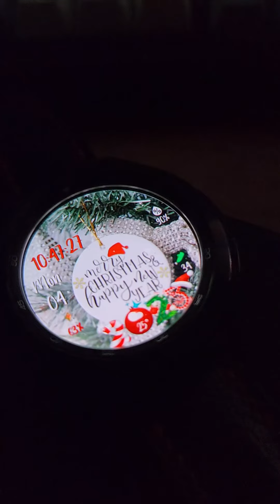N-SPORT671 MerryChristmas & HappyNewYear202x New WearOS WatchFace Samsung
LINK FACE:
"Xmas NewYear Digital NSPORT671"

♨️N-SPORT Watch Face has a large, clear digital clock combined with a hand face that makes it easy to keep track of the time. Sports information such as step count, heart rate is fully displayed.

In particular, the wallpapers can be changed to resemble the most real time creating a very unique style only in N-SPORT.
Various complications can be easily customized to help you display information about weather, humidity, Uv index etc ... just to suit your needs.

⌚️ INSTALLATION WATCH FACE INSTRUCTION:
Please READ instruction install from this link carefully before installing:

🚀 N-SPORT Watch Face support all Wear OS devices with API Level 28+ like Samsung Galaxy Watch6, Watch 5, Watch 4 classic, Pixel Watch, etc.

🏆N-SPORT Watch Face present on all TizenOs & Wear Os platforms, design by AnakaraKool!

 Sign up to stay updated with new watch faces & promotions!